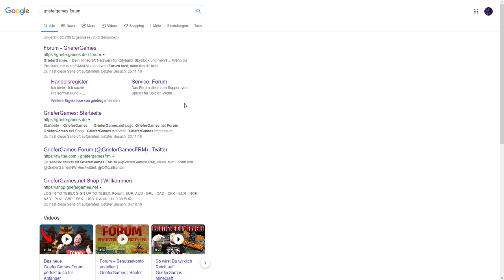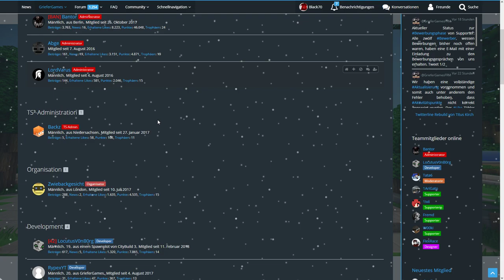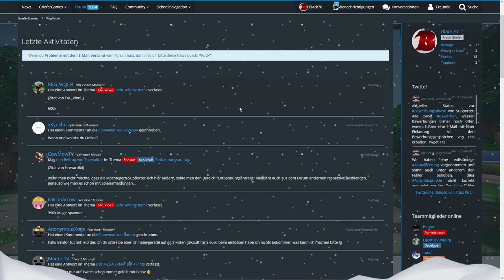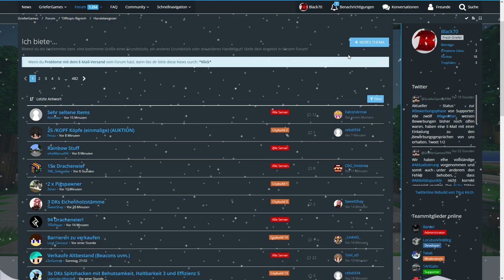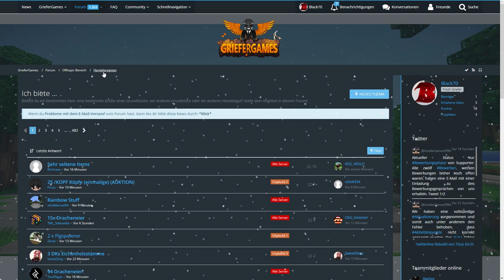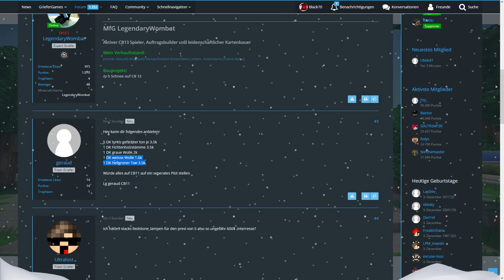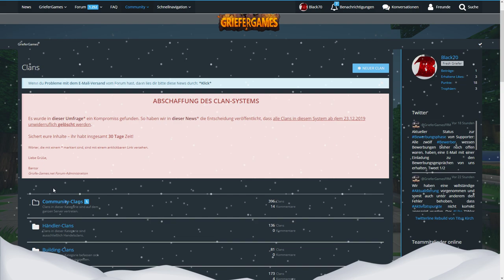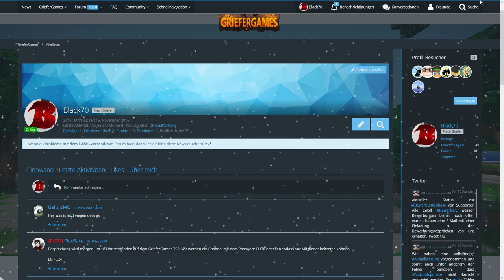So funktioniert das Griefergames-Forum😎😎